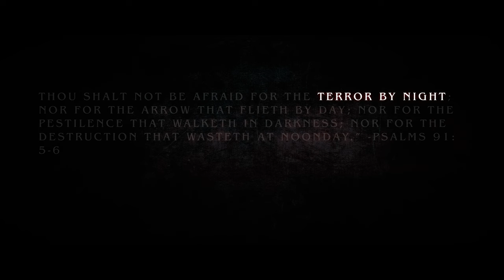Terror By Night Official Teaser Trailer #1 (2024) - James Burns Movie HD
Good Fight Studios presents "TERROR BY NIGHT", a haunting short film written and directed by James W. Burns, produced by George J. McMillan and Adam Johnston, starring Adam Johnston and Thomas Cameron Stewart. Terror By Night explores the chilling question of what truly lies at stake when a man gains the world but stands at the brink of losing his soul.

Camera: Fujifilm XH2S Atomos Ninja V
Lenses: Sirui Anamorphics
Lens Filters: Nostalgia FX Filter from Prism Lens FX